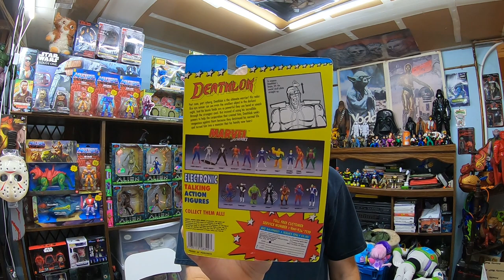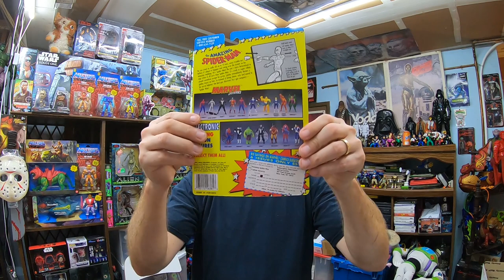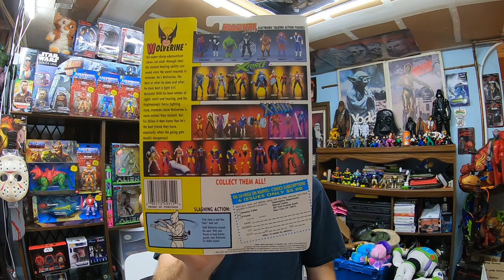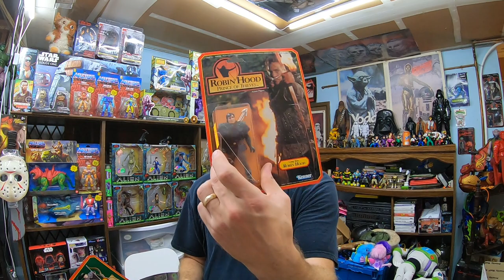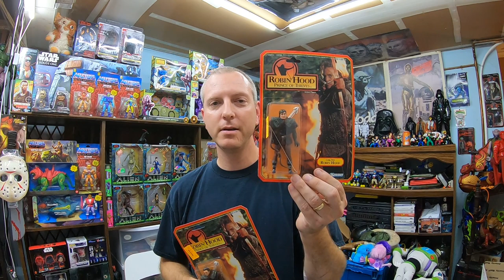Shopgoodwill.com Vintage New In Package 90s Toys Unboxing! Toxic Crusaders! Swamp Thing!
If you are a Youtube Content Creator and have not installed TubeBuddy yet please use my link to help me out: